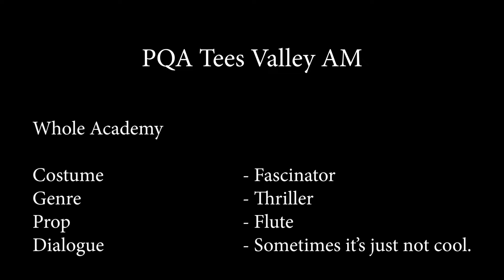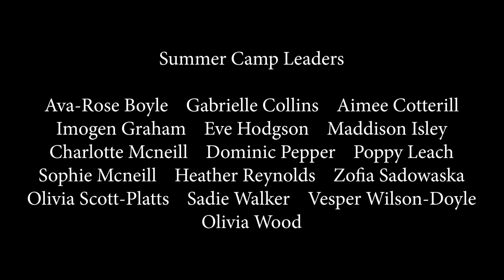The Time of Our Lives - PQA Tees Valley - Whole Academy - Runner Up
The Time of Our Lives
PQA Tees Valley AM Whole Academy
5 Week Film Challenge May 2022 - Whole Academy Runner Up
PQA Film Festival Official Selection - Green Group Films